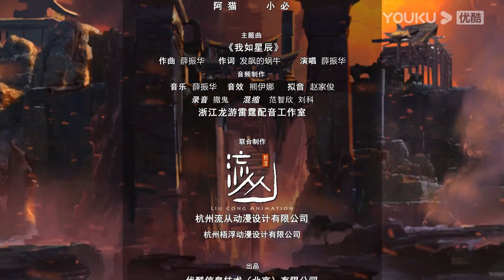MULTISUB【星河至尊第二季 Supreme Lord of Galaxy 2】EP03 | 战狗头人 | 热血古风漫 | 优酷动漫 YOUKU ANIMATION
【星河至尊第二季 Supreme Lord of Galaxy 2】曾经蓝地星最耀眼的第一宗门星辰宗，意外得到了万界至宝“星辰图”，引来了万界之主的窥视，万界之主为了得到星辰图，诱导星辰宗内的高层前往圣星域，并将他们囚禁在“圣星域”当中。星辰宗只剩下了一个护宗长老诸葛浩瀚以及年少宗主楚星河和几个名年少弟子，因实力不足受到了其他宗门压制，被鹰帮的人夺走了宗门之地，少宗主楚星河为了重新夺回曾经的荣耀，寻找被囚禁的父亲和星辰宗的高层，带领门下几位弟子，连闯十二座星界，打败万界之主的手下十二尊星魂强者，最终也从万界之主救回其父亲和星辰宗所有人。
★集数：112集

★会员更新时间：每周三和周日10:00（UTC+8）抢先看1集
★非会员更新时间：5月25日起，每周三更新1集